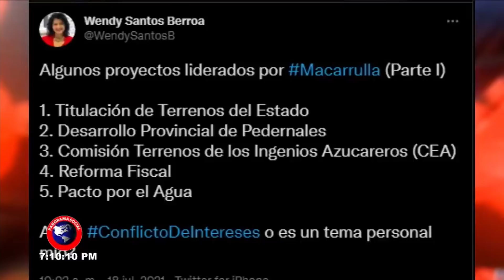Panorama Social - Resumen de la semana #39